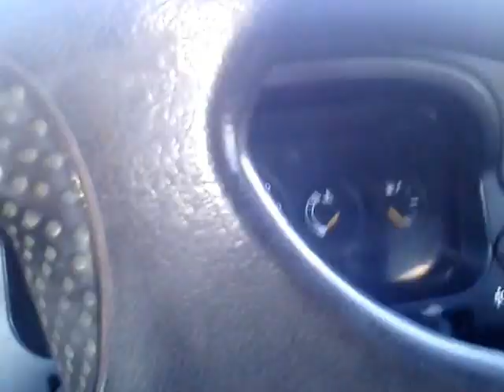INFORMATII PESCUIT 2017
TOATE INFORMATIILE LE GASITI IN FILM.TELEFON CONTACT PENTRU VINZARE MUSTE ARTIFICIALE :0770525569 DIGI  MOBIL.